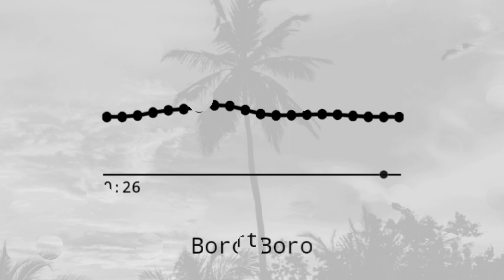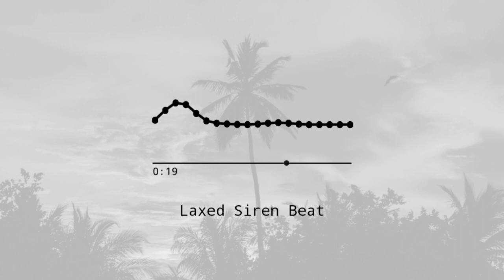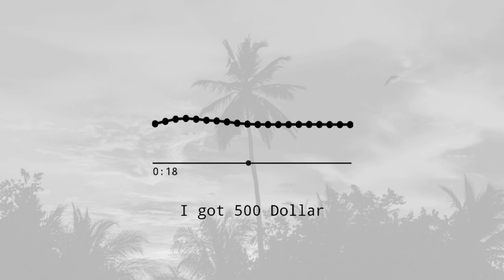Top 5 Viral Ringtones 2020 | Ft.Laxed Siren Beat , I got 500 Dollar , Bad Karma Etc.| #1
Top 5 Viral Ringtones May -2020 | Ft.Laxed Siren Beat , bad Karma , I got 500 dollar  Etc.

** Download Links **